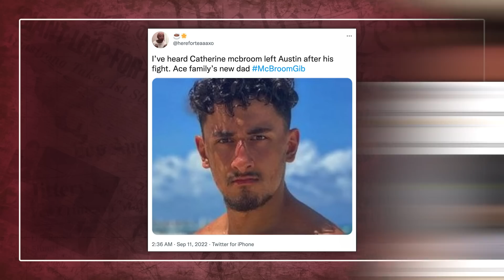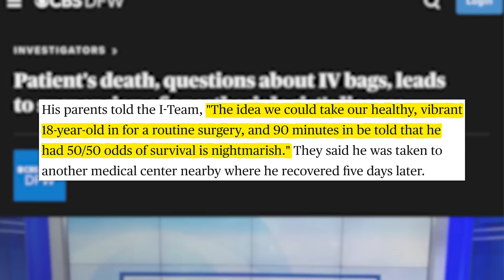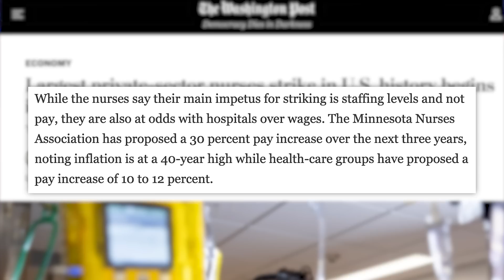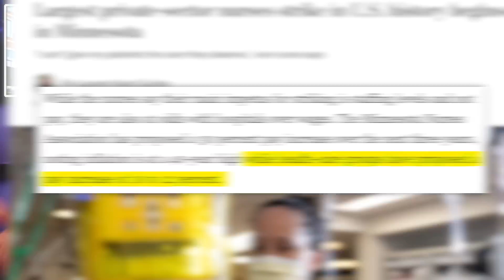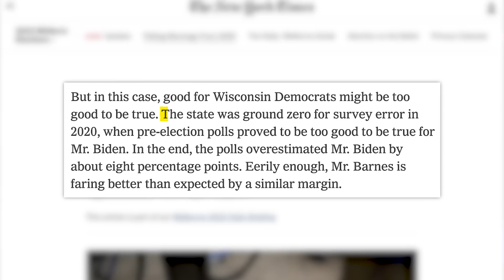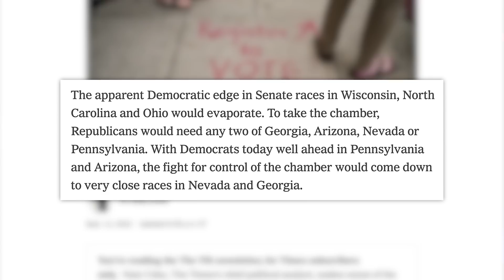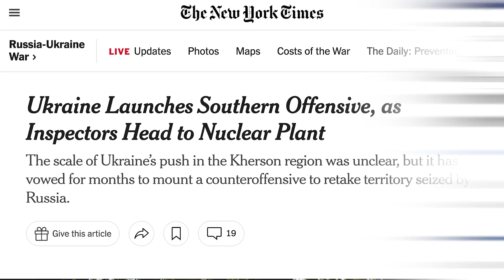This Creepy Youtuber Got Knocked Out Cold After Running His Mouth Too Much... And Then It Gets Worse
to get $25 off of your adult Vessi shoes!

00:00 - Austin McBroom Gets Knocked Out By AnEsonGib
03:13 - Dallas Anesthesiologist Suspended Over Video Showing Him Tampering with IV Bags
05:18 - Minnesota Sees Largest Private Sector Nurse Strike in U.S. History
08:00 - Sponsored by Vessi
08:42 - Democrats Are Polling Well in the Same Areas That Were Overestimated in 2016 and 2020
11:00 - Ukraine Makes Major Gains in Southern and Northern Regions Amid Counter-Offensive
✩ TODAY’S STORIES ✩

Democrats Are Polling Well in the Same Areas That Were Overestimated in 2016 and 2020:

Brie Larson Says She Doesn’t Know If Audiences Want to See Her as Captain Marvel Again:

Congress Returns From Recess With Full Plate Ahead of Midterms:
Art Department: Brian Borst, William Crespo